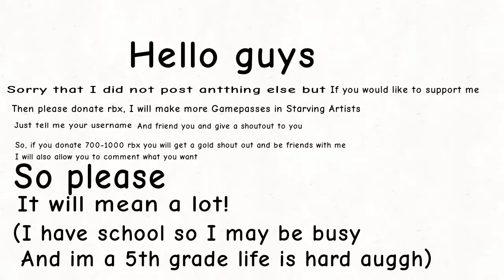Please listen and comment something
FlipaClip - E